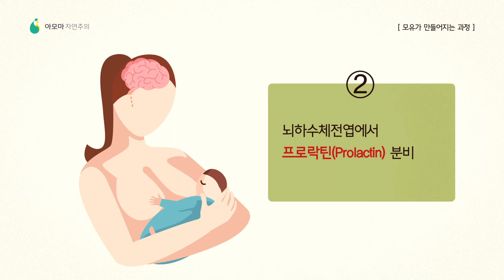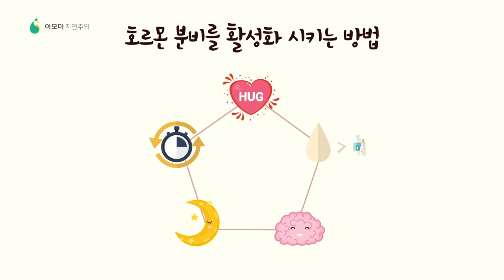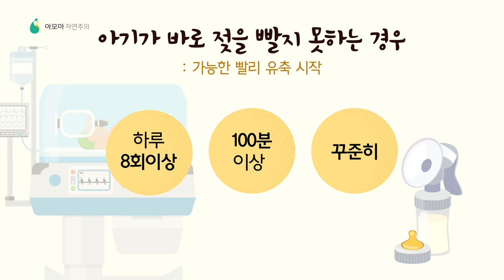모유수유를 성공하는 꿀팁 | 신생아 모유수유 방법 (나레이션/자막 포함)